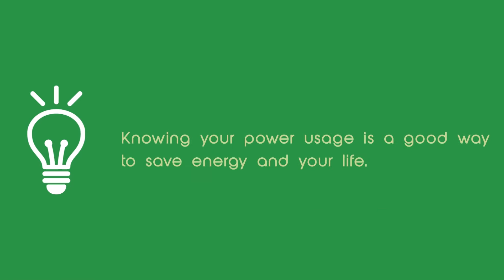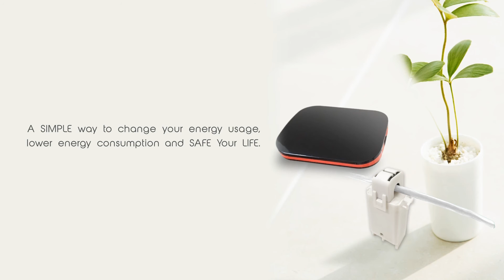【企業綠色產品系列】展綠科技